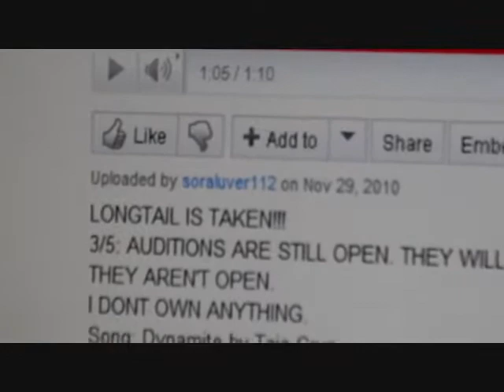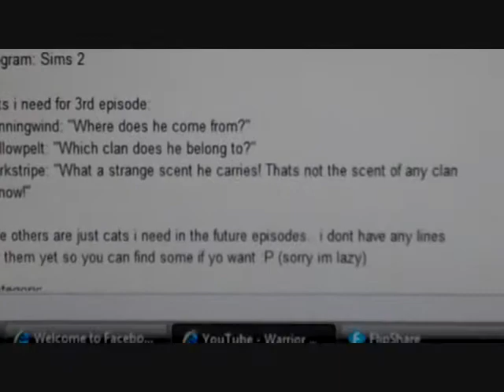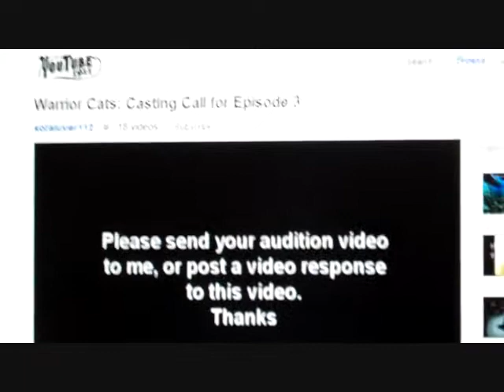Audition for Willowpelt- soraluver112's Warrior Cats animation- Into the Wild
My audition for Willowpelt, comment if u like it and tell me wat u think!!!